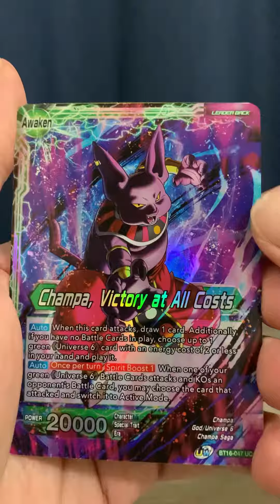Hit or miss | Ai còn nhớ ? Dragonball | REALM of the GODS.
Nếu các bạn thích những video của ToysFarm hãy cho mình biết bằng cách bấm nút **SUBSCRIBE/ĐĂNG KÝ**, để giúp mình có thêm nhiều động lực làm những video thật thú vị cho mọi người. Cám ơn các bạn nhiều.